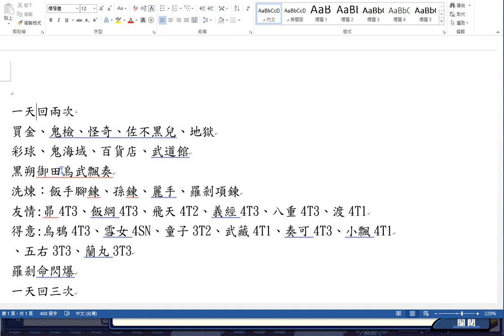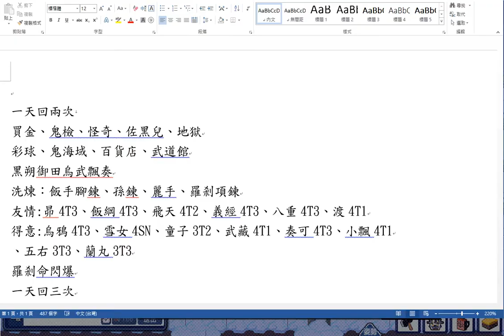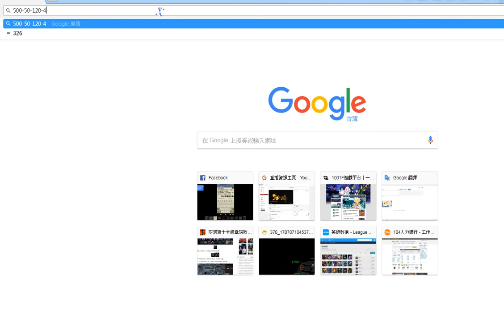一寸大魔域 轉蛋 禁斷『肆』號機 瀧夜叉姬，8次 六連抽 ２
忍幣：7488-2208=共花5280忍幣，3300(5抽)+5280(8抽)=8580(13抽)
完全沒有瀧夜叉姬owob
★想了解更多資訊點選左下角的"顯示完整資訊"

支持天師贊助一下：直播中斗內會有可愛的林檎owo

影片內遊玩的遊戲：一千零一樓數位 - 一寸大魔域

2017/10/22

00:00 瀧夜叉姬到底會不會來呢？
01:05 第１六連抽
01:22 第２六連抽
01:31 第３六連抽
01:48 第４六連抽
02:10 第５六連抽
02:25 第６六連抽
02:45 第７六連抽
03:00 第８六連抽